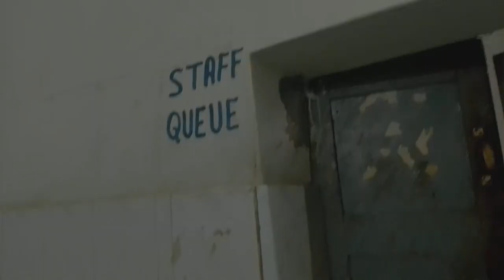Again experienced our First year memories✨🤍💖